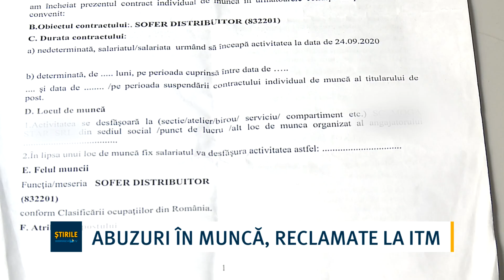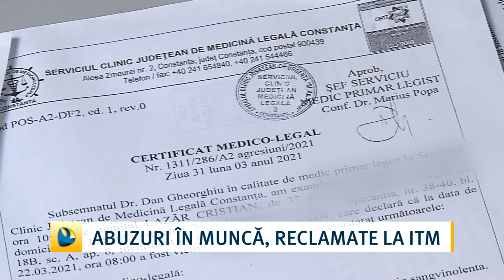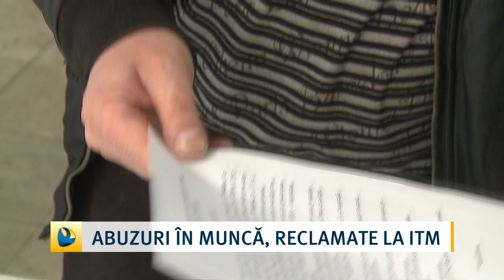Abuzuri în muncă, reclamate la ITM